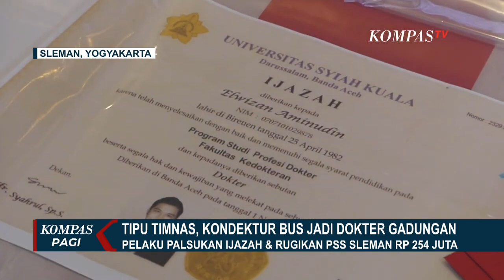Polisi Tangkap Dokter Gadungan Eks Kondektur Bus, Pelaku Tipu PSS Sleman Hingga Timnas U-19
SLEMAN, KOMPAS.TV - Polresta Sleman menangkap dokter gadungan yang telah menipu sejumlah tim sepak bola dan Timnas Indonesia.

Mantan kondektur bus, Elwizan Aminudin atau biasa disapa Dokter Amin ditangkap Satreskrim Polresta Sleman di kawasan Cibodas, Tangerang.

Ia sebelumnya menjadi buronan polisi selama 2 tahun dan masuk Daftar Pencarian Orang atau DPO.

Tersangka telah menipu delapan Tim Sepak Bola Indonesia dan Timnas U-19 dengan mengaku sebagai dokter sejak tahun 2013 hingga 2021.

Dalam menjalankan aksinya, pelaku memalsukan ijazah dokter dari Universitas Syiah Kuala Banda Aceh. Tim terakhir yang ditipu adalah PSS Sleman dengan kerugian Rp 254 juta.

Tersangka dokter gadungan terancam hukuman 6 tahun penjara.